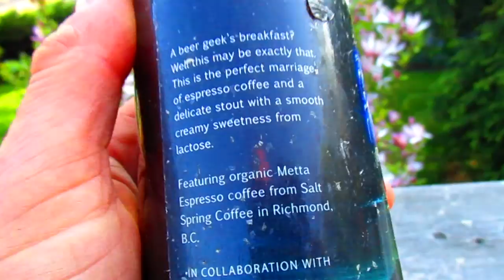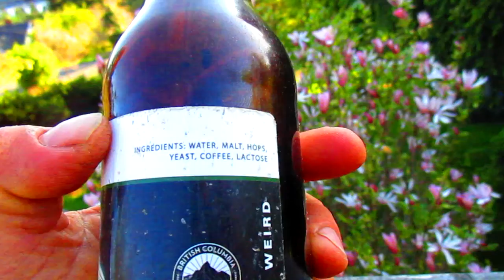Fuggles & Warlock Beer